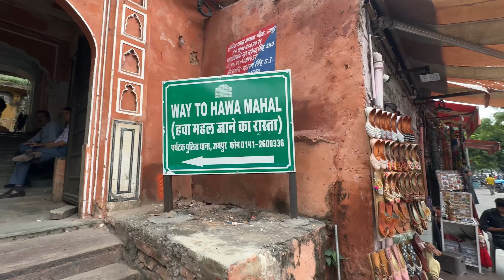Secrets of Hawa Mahal | Jaipur Diaries Part - 1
Join us on an incredible journey as we uncover the secrets of Hawa Mahal, Jaipur's iconic landmark and the tallest building in the world without a foundation! In this first part of our Jaipur Diaries series, we explore the breathtaking architecture, hidden stories, and historical marvels of the 'Palace of Winds.' Discover why Hawa Mahal stands tall without a foundation and learn about its unique design and cultural significance. Perfect for travel enthusiasts and history lovers, this is a must-watch for anyone fascinated by Jaipur's royal heritage!